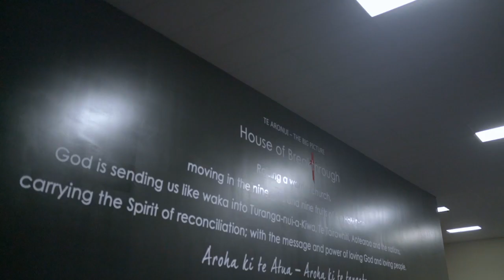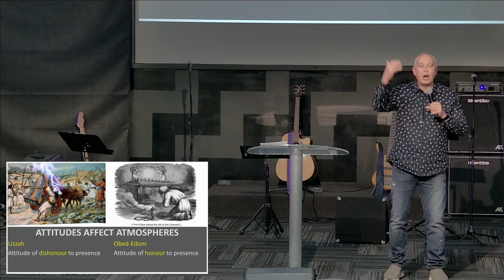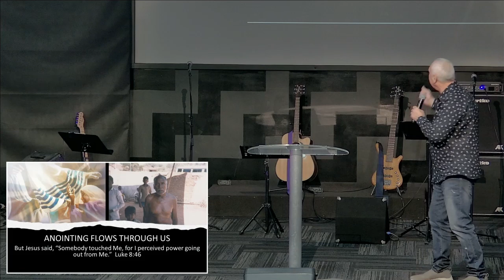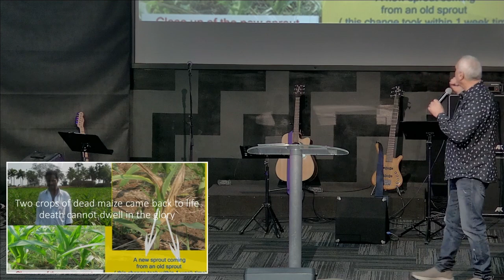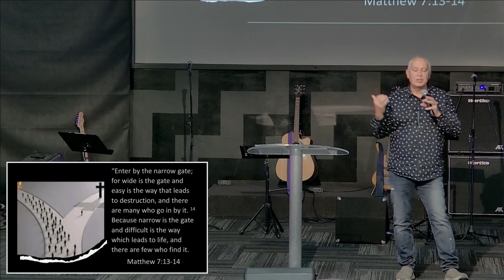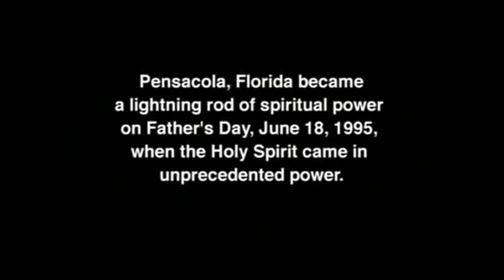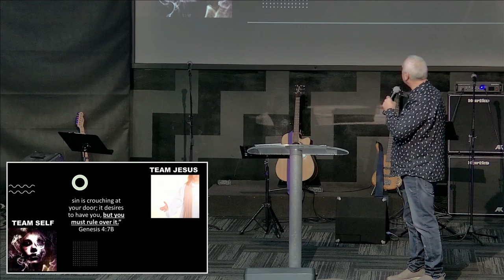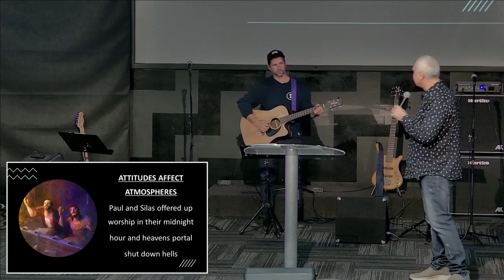11/06/2023 - Ap. Norm McLeod - "Portals (Part 2)"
From the 10:30 a.m. Service